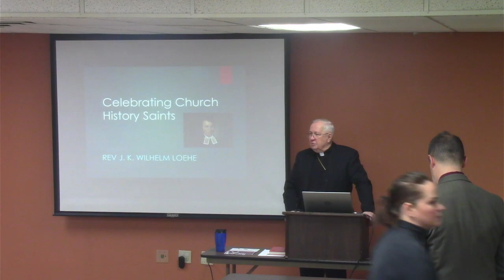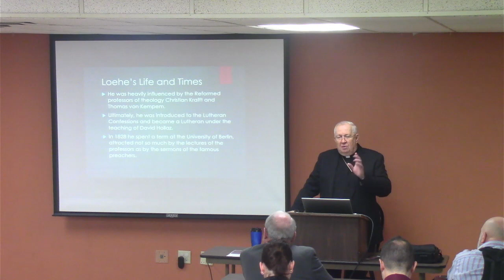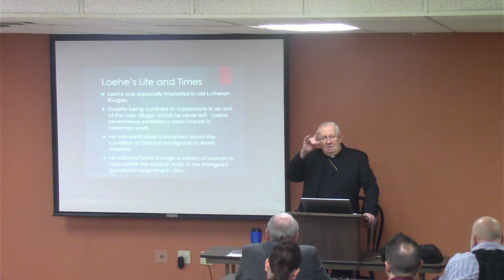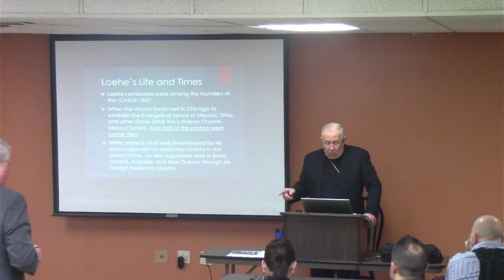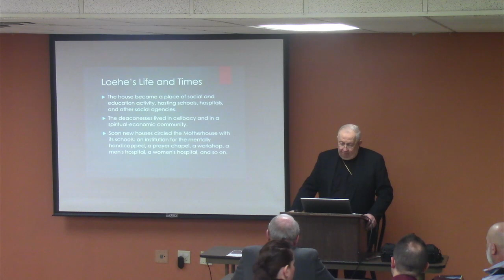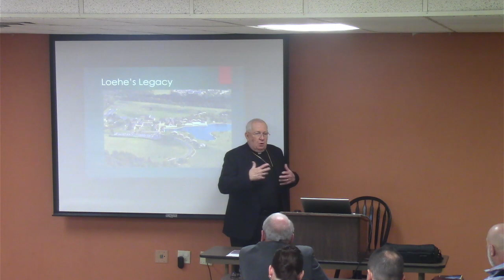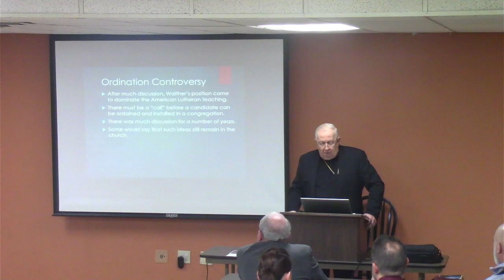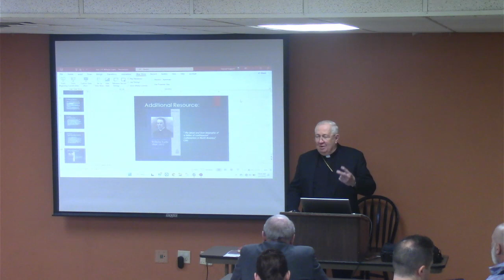2/5/2023 Adult Bible Class